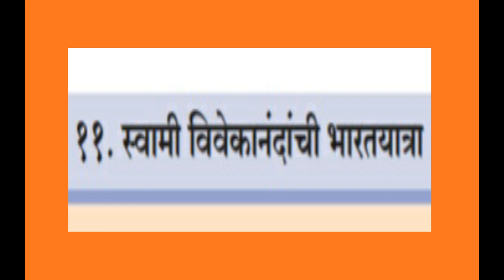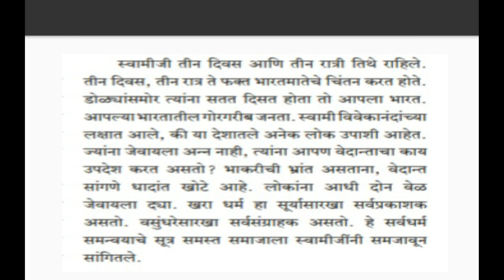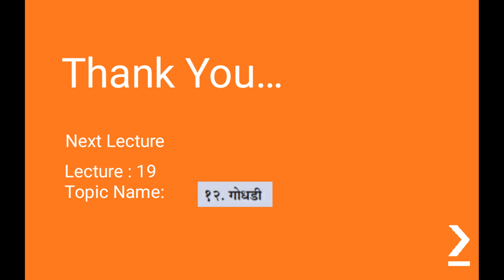Shravanlal Modi Vidyalay Class 8 Marathi Chap 11 Lecture 18 Agwan S S